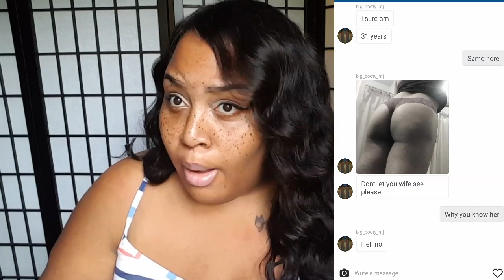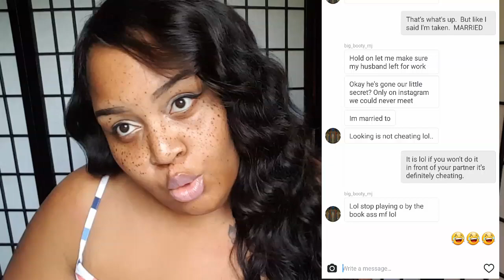RESPECT MY MARRIAGE || SIDE HOES || GOES DOWN IN THE DM